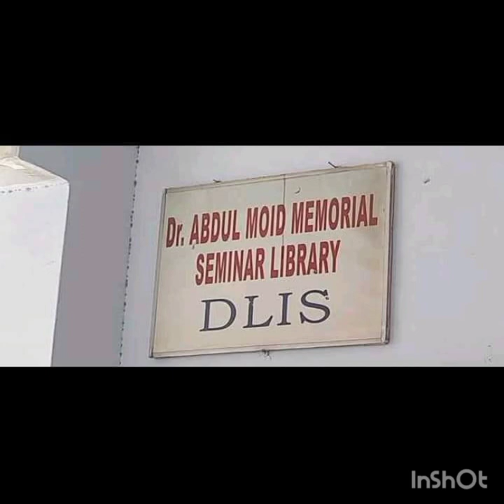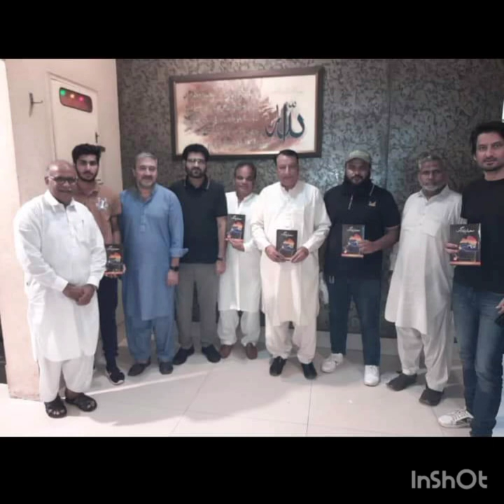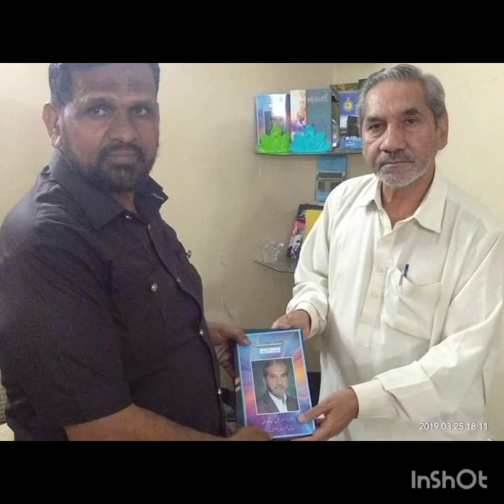National Library Association Activities